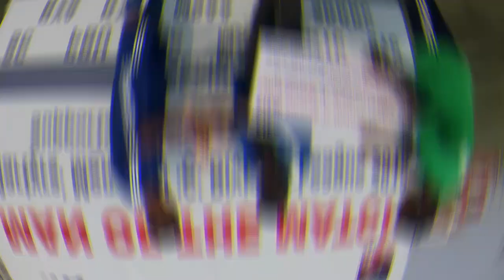कसरी हुन्छ नेपालमा लिग ? A Division League 2079 Live | B Division | C Division | Nepal Super League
A Division League 2079 Live || FRIENDS CLUB VS SATDOBATO YOUTH CLUB || 2nd Half Space 4K TV
 Nepali Football League System
Martry's Memorial A Division League
Martry's Memorial B Division League
Martry's Memorial C Division League
Regional or Provinsional League
Nepal Super League
Related Tags and Searches
NEPAL VS NORTHERN MARIANA ISLANDS | WOMEN FOOTBALL LIVE | U20 WOMEN ASIAN CUP QUALIFIER
Nepal vs Northern Mariana Islands - Asian Cup 2024 [ Under 20 Women Football Qualifiers ]
Nepal vs Palestine 6-0 Goals Highlights Asian Cup 2024 [ Under 20 Women Football Qualifiers ]